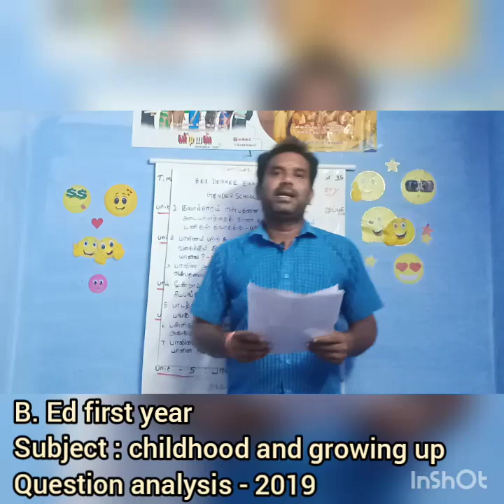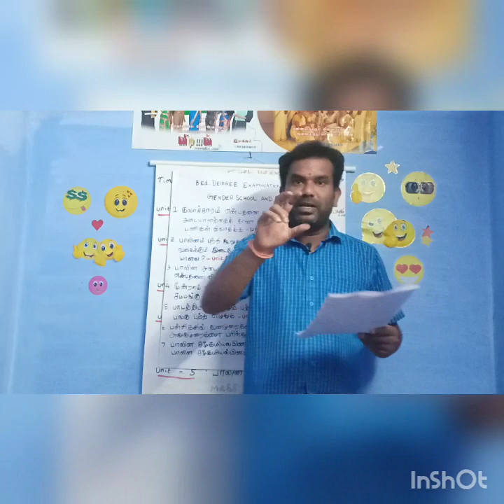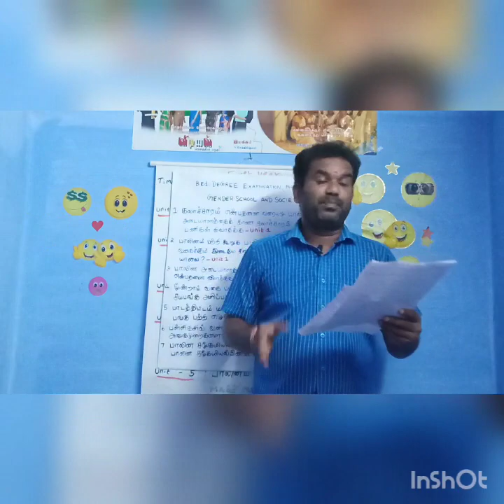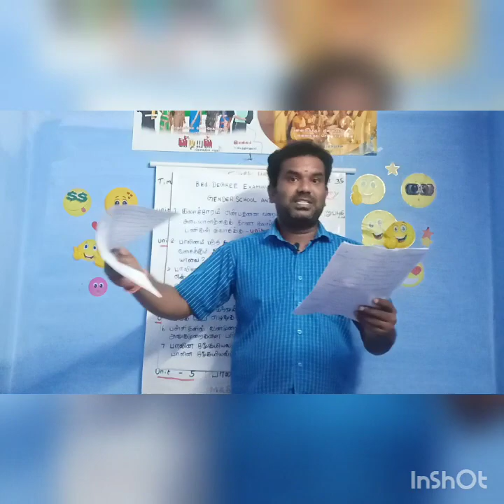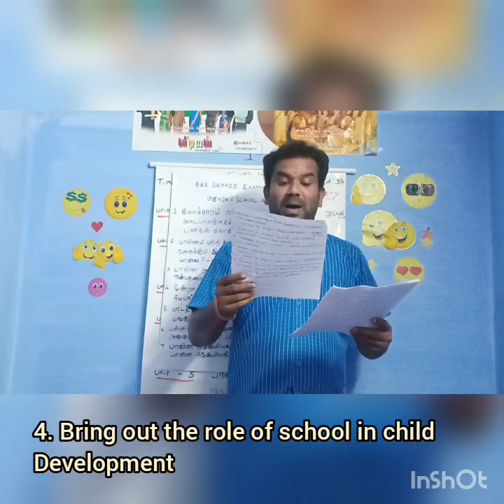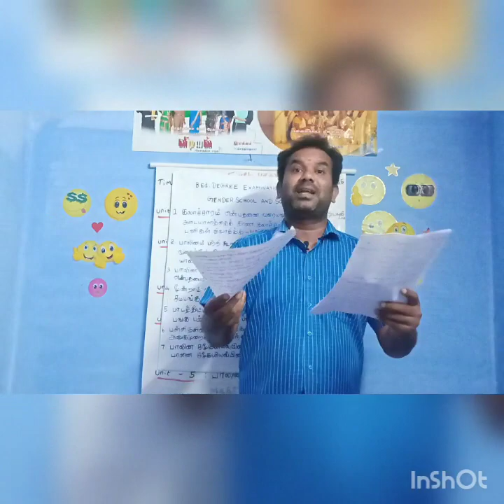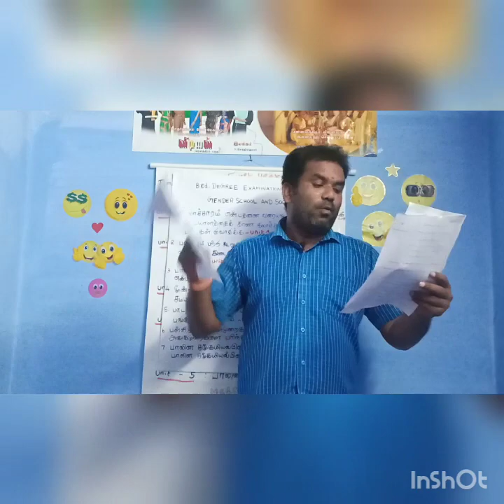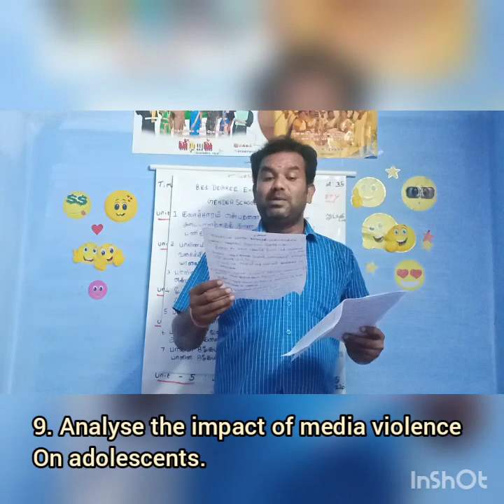Childhood and growing up ( question analysis - 2019 )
All units